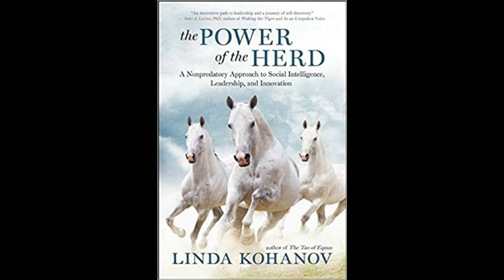The Power of the Herd w/ Linda Kohanov-Hosted by Dr. Zohara Hieronimus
Linda Kohanov is beloved for her groundbreaking articulation of “the way of the horse,” an experiential wisdom known to riders for centuries but little studied or adapted to off-horse use. Now Kohanov takes those horse-inspired insights on exceptional communication and leadership into the realms of our workplaces and relationships. Here we explore the benefits of “nonpredatory power” in developing assertiveness, fostering creativity, dealing with conflict, and heightening mind-body awareness.

In the first part of this far-reaching book, Kohanov profiles cultural innovators who employed extraordinary nonverbal leadership skills to change history, usually on horseback: Winston Churchill, George Washington, Alexander the Great, and the Buddha, among others. She also draws on the behavior of mature horse herds, as well as the herding cultures of Africa and Mongolia, to debunk theories of dominance hierarchies, challenge ingrained notions of “survival of the fittest,” and demonstrate the power of a consensual leadership in which governing roles are fluid.

Kohanov adapts these lessons into twelve powerful guiding principles we can all incorporate into our work and personal lives. Eloquent and provocative, this is horse sense for everyone who seeks to thrive in the herds we all run in — our communities, careers, families, and friendships.

Hosted by Dr. Zohara Hieronimus Produced by Hieronimus & Co. for 21st Century Radio®.  Edited version provided to Nightlight Radio with permission.